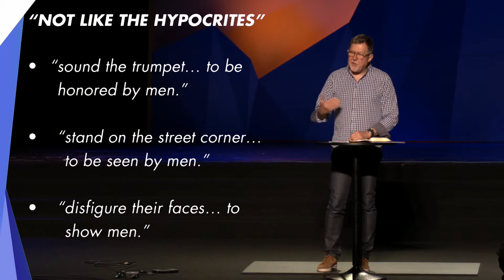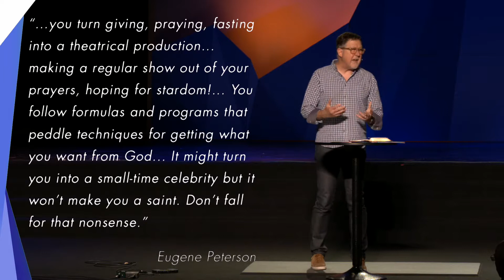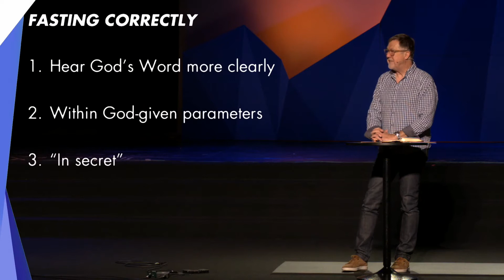"The Sermon on The Mount" - Part 21 Be Humble": May 13, 218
Pastor Ken Ortize continues the Series "The Sermon on The Mount" in the passage Matthew 6:16-18

If you would like more information on Calvary Spokane you can visit our